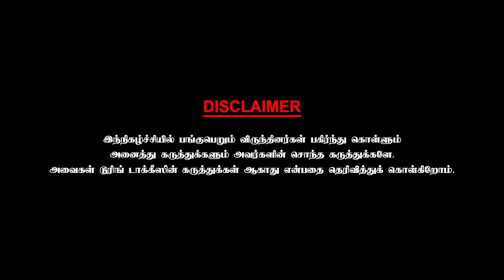பரிதாபப்பட்டு 😪 என்னை உதவியாளராக ஏற்றுக் கொண்ட பாக்யராஜ் -Livingston | Part -4 | Chai With Chithra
Philip Livingston Jones, commonly credited by his mononym Livingston, is an Indian actor, comedian and screenwriter who usually plays supporting and comedy roles in Tamil films. He is credited as Ranjan in his earlier films such as Captain Prabhakaran (1991) and Sundara Purushan (1996) and is well known for playing the role of Natraj in the critically acclaimed movie Sollamale (1998). He has acted over 150 films.

His first starring role was in Poonthotta Kaavalkaaran (1988). He started out playing villains and graduated to playing lead roles with Sundara Purushan (1996), Sollamale (1998), Viralukketha Veekkam (1999), En Purushan Kuzhandhai Maadhiri (2001) and Engalukkum Kaalam Varum (2001) are other films in which he has appeared in lead roles. He also wrote the screenplay for the movies Kanni Rasi (1985) and Kaakki Sattai (1985) along with G. M. Kumar.

At the peak of his career in the late 1990s and early 2000s, Livingston opted to take on a mix of lead roles, antagonistic roles and cameo roles.

He later appeared in hit comedy films as supporting roles like Thillalangadi (2010), Kaavalan (2011), Idharkuthane Aasaipattai Balakumara (2013) and Magalir Mattum (2017).

Livingston was born in a Christian family in Chennai, Tamilnadu. His father, Samuel Jones worked as a supervisor in Binny and Co. ,while his mother was a homemaker who was of Malaysian Tamils descent. He attended ELM Fabricus Hr.Sec. School in Purasawalkam until grade 10 after which he pursued his cinema career.

On 6 September 1997, he married Jessy Irudayaraj a Roman Catholic in a private ceremony in Chennai. The couple has two daughters, Jovita (born in 1998) and Gemma (born in 2001).